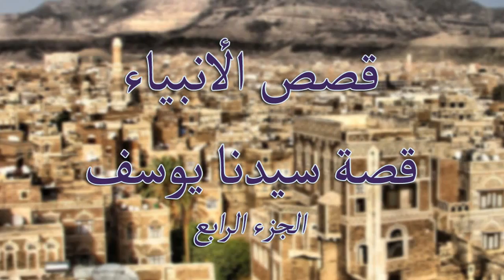4نبي الله يوسف قصص الأنبياء الشيخ جيل صادق